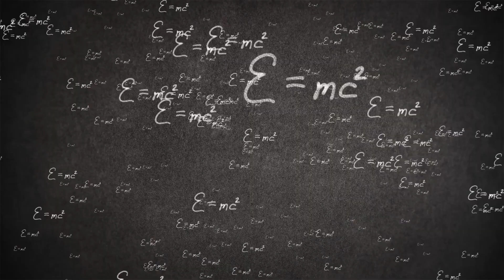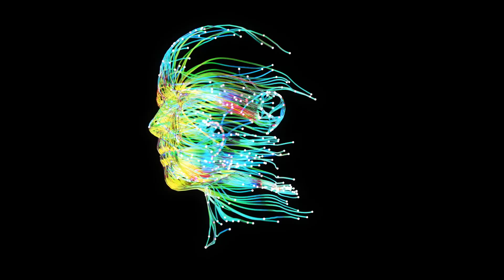Who Was Albert Einstein? 👨‍🔬 Fun Facts for Kids! | Full Animated Biography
Discover the amazing story of Albert Einstein, the genius who changed how we see the world! 👨‍🔬🧠 In this fun and kid-friendly video, we explore Einstein’s childhood, discoveries, and brilliant ideas — all explained in a way kids can understand and enjoy.

This full-length animated biography is perfect for classrooms, homeschoolers, or curious young minds who want to learn about one of the smartest people in history.

📚 In this video, kids will learn:
– What is the theory of relativity?
– Fun facts about Albert Einstein’s life
– How curiosity and imagination made him a genius
– Why he’s still famous today!

✨ Perfect for ages 6–12, science lovers, and future inventors.

Did you know Einstein loved to tell funny **science jokes**? This short video explores the surprising humor of Albert Einstein, showing how **cognitive abilities** and a playful approach helped him tackle complex problems. He was not just a genius, but someone who found joy and fun in **relative motion** and **classical mechanics**.